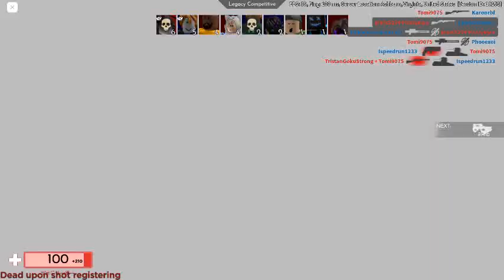A hakcer using aimbot in roblox arsenal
Today, when im playing arsenal a hacker starts using aimbot